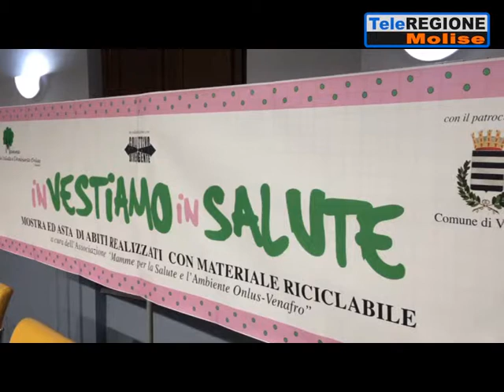Venafro, vestiti all'asta per finanziare la lotta all'inquinamento - 09/04/2019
Servizi TG | Venafro, vestiti all'asta per finanziare la lotta all'inquinamento | 9/4/2019